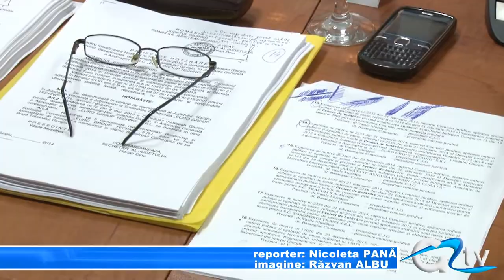REPLICI DURE LA CONSILIUL JUDETEAN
Replici dure la Consiliul Județean între președintele Vasile Mustățea și vicepreședintele Cristian Marciu. Totul a pornit de la amendamentele bugetului propriu al județului Giurgiu supuse aprobării în cadrul ședinței ordinare. Cei doi s-au acuzat reciproc, la un moment dat fără nicio legătură cu bugetul sau cu interesele județului. Cu toate astea, votul nu a adus nimic nou.